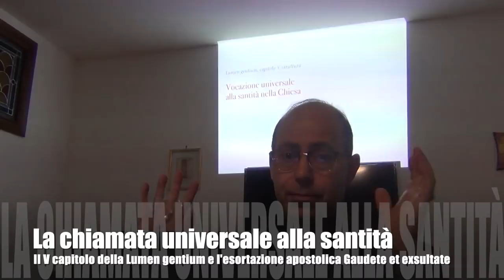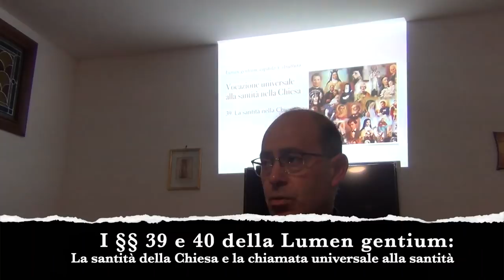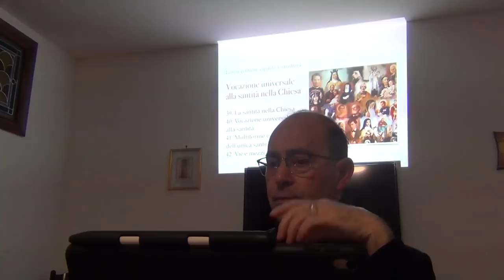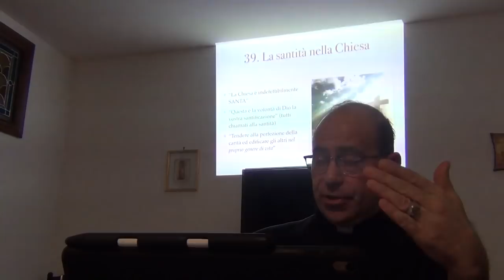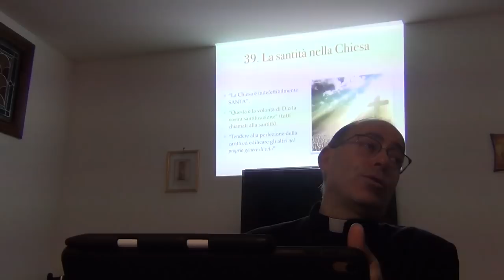La vocazione universale alla santità di tutti i battezzati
Credo la Chiesa. La vocazione universale di tutti i battezzati alla santità. Presentazione generale del quinto capitolo della Costituzione dogmatica Lumen gentium e dell'esortazione apostolica "Gaudete et Exsultate" sulla santità di Papa Francesco. Spiegazione e commento dei numeri 39 e 40 della Lumen gentium: la santità della Chiesa e la vocazione universale alla santità. Catechismo degli adulti, Sabato 19 Gennaio 2019